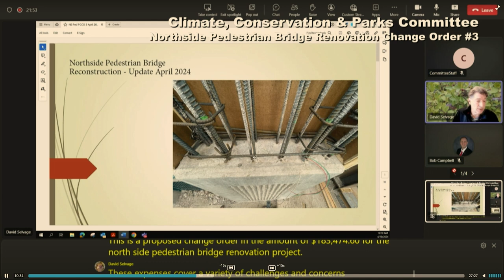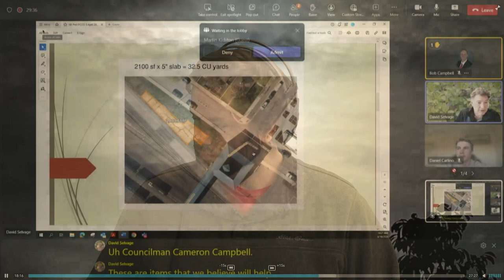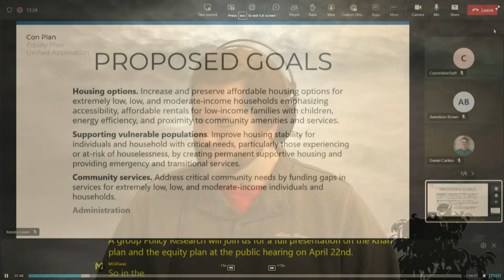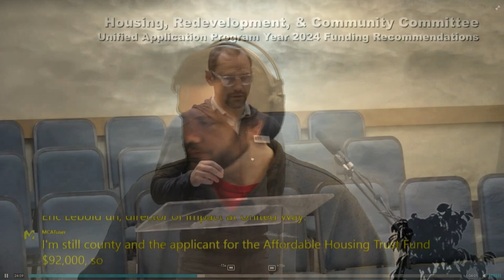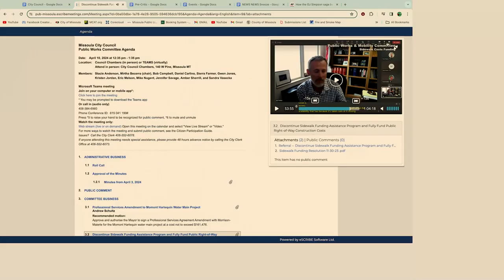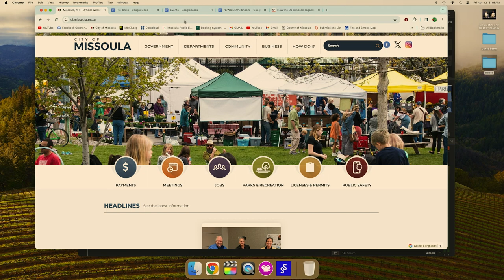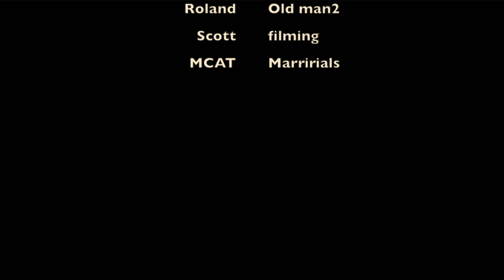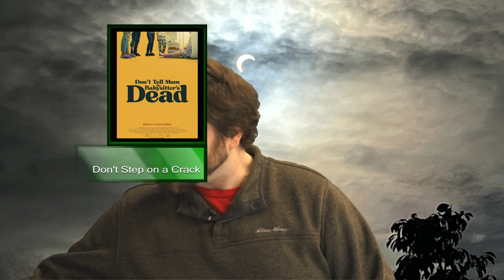Wake Up Missoula 04-12-2024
has the city solved the sidewalk lean or will they loop it up with the rest of the budget they can struggle to pay for as Sidewalks will get massive budget reform through the Fiscal Year 2025 budget. Other Than that Con Plan for all those urban development grants will have a plan for the next five years in trust funds to bolster affordable housing along with plenty of laughs from segments following Pre-Critic and more with Dubbin Stuff. We have events and news impacting Missoula and niehgboring communities on Wake Up Missoula